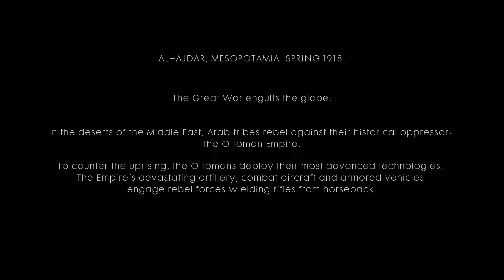Battlefield 1 2016 Nothing Is Written, Hidden Plain Sight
Nothing Is Written, Hidden Plain Sight